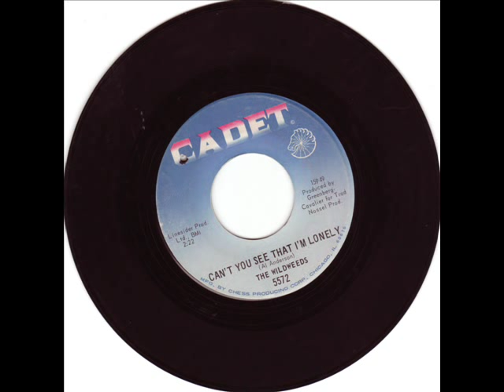RARE NORTHERN SOUL-WILDWEEDS -CARNT YOU SEE THAT IM LONLEY-CADET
Nice dancer,,old early 90s rob marriott nighter spin.